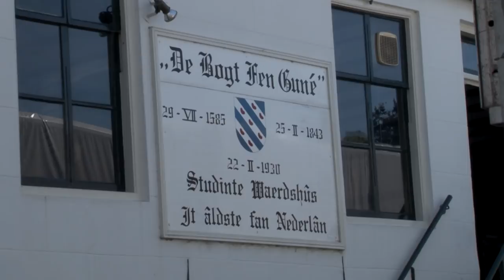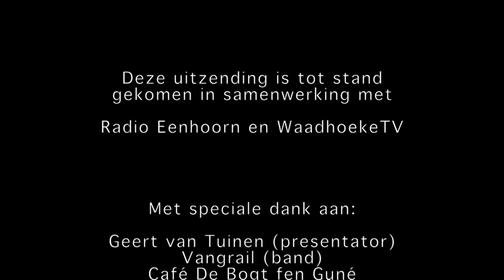Omroep Eenhoorn TV 2018 | PC Kafee 1 - Uitzending van vrijdag 27 Juli 2018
De allereerste uitzending op beeld bij Omroep Eenhoorn. Hierbij de eerste van een serie van vier PC Kafee's met unieke beelden gepresenteerd door Geert van Tuinen met bijzondere gasten.

Omroep Eenhoorn is een samenwerking van productie maatschappijen Waadhoeke TV (algemeen nieuws), DJTS.NL (sport). , Franeker Actueel ( nieuws rondom Franeker), Witteveen TV (algemeen)